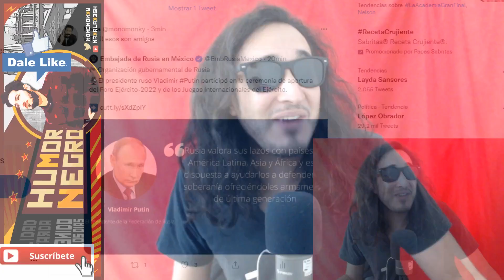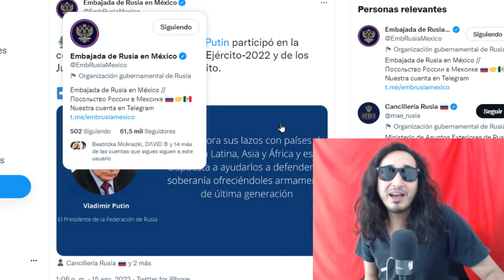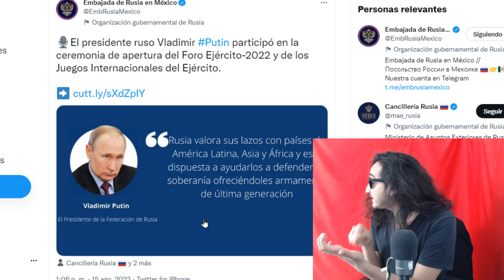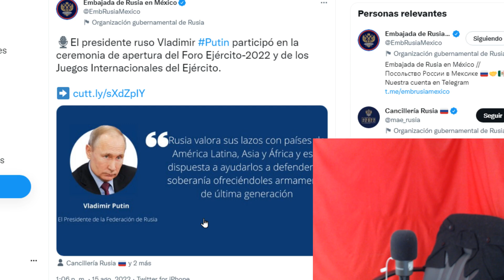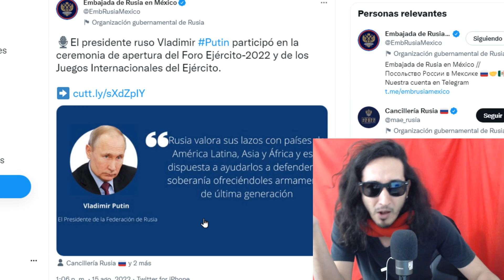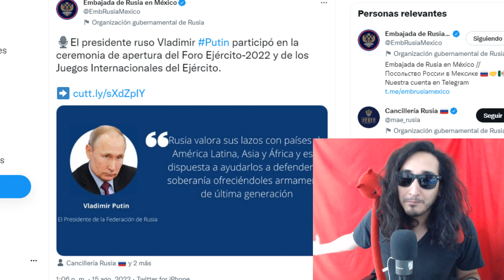DE ÚLTIMO ! Putin ofrece CUETES de última generación a países latinoamericanos !